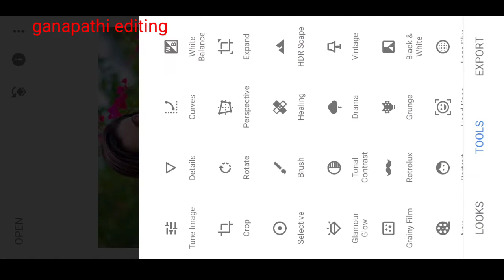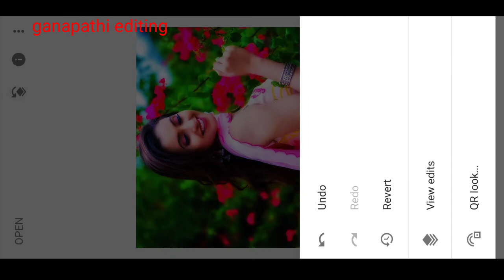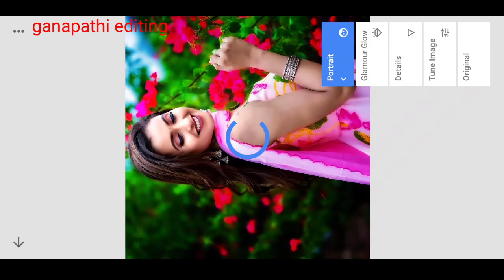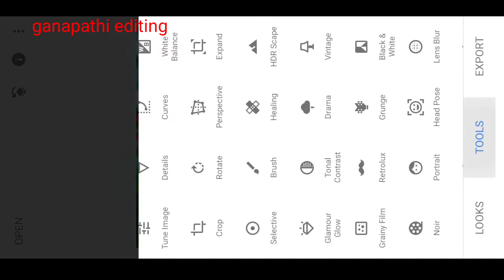new Snapseed photo background editing in Telugu Snapseed app photography tutorial